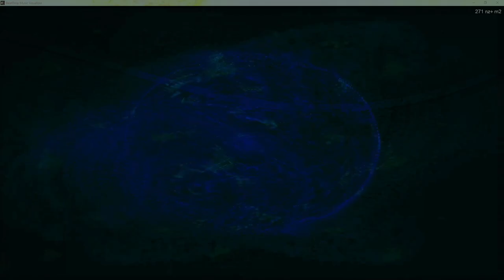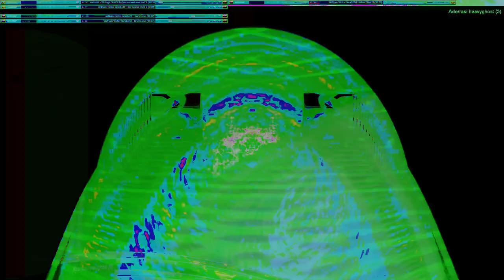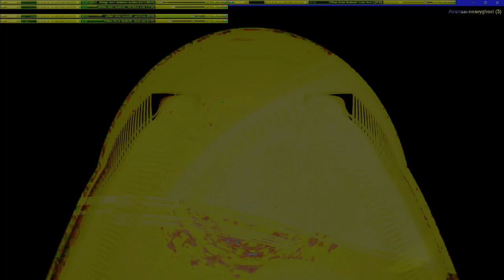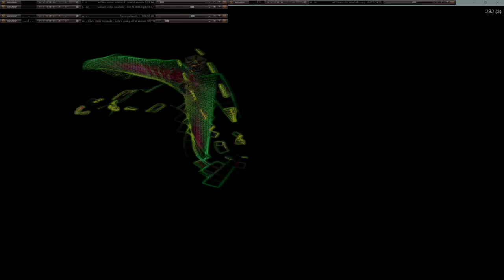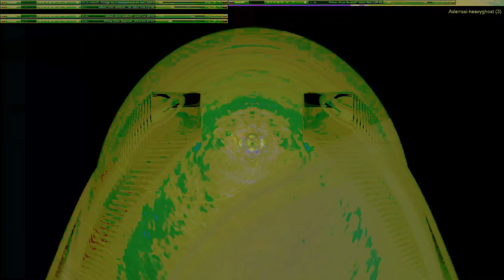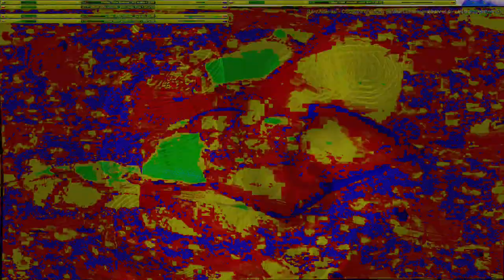Movie 24 10 11 22h32m46s series W